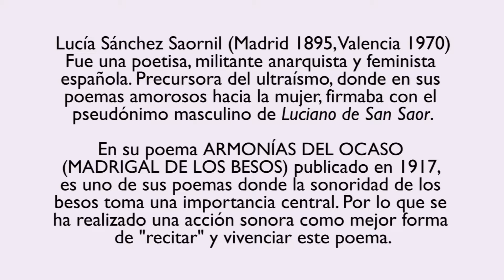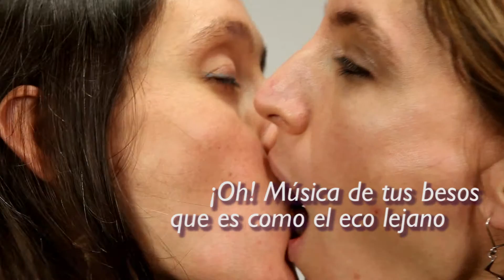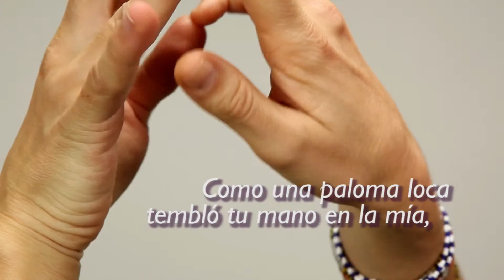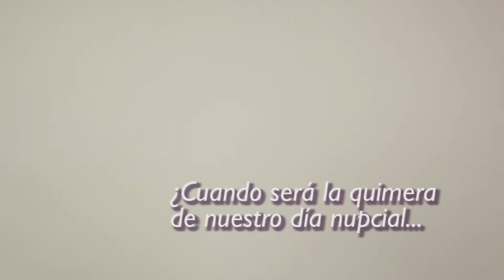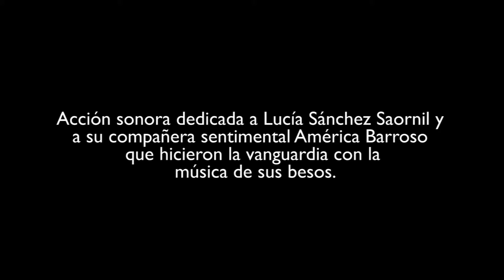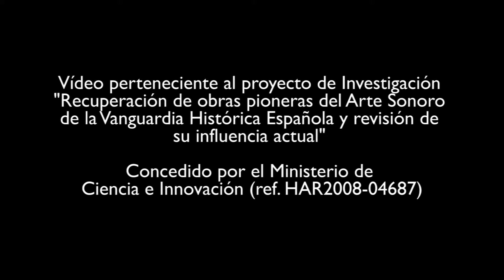¡Oh! música de tus besos. 1917. Lucía Sánchez Saornil.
Acción sonora a partir del poema 'Armonías del ocaso (Madrigal de besos)' de Luciano de San Saor (Lucía Sánchez Saornil).

Dedicado a Lucía Sánchez Saornil y a su compañera sentimental América Barroso, que hicieron la vanguardia con la música de sus besos.

Protagonistas:
María Olmos García y Julia Roux.

Dirección:
Miguel Molina Alarcón y Empar Cubells.

Edición:
Ramona Rodríguez.

Coordinación:
Empar Cubells y Pepe Romero.

Sonido:
DeCo Nascimento y Ramona Rodríguez.

Técnicos audiovisuales:
Josep Frasquet e Idoia Calabuig.

Producción:
Laboratorio de Creaciones Intermedia, Departamento de Escultura, Facultad de Bellas Artes de San Carlos, Universidad Politécnica de Valencia.

Este trabajo es resultado de un proyecto de investigación I+D del Ministerio de Ciencia e Innovación (ref. HAR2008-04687).

Agradecimientos:
Elena Samada Barroso, Rosa María Martín Casamitjana y Editorial Pre-Textos.

Valencia, 2012.